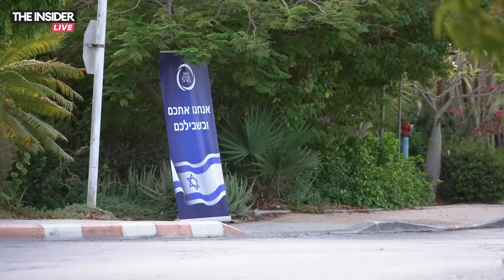Михаил Шац о гранях допустимого в юморе во время войн и потере чувства безопасности и комфорта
Большое интервью Марфы Смирновой с комиком Михаилом Шацем. Интервью было записано в кибуце Эйн-Геди.

Внутри:

00:00 Начало
00:24 Где мы снимаем это интервью? Почему именно кибуц Эйн-Геди?
02:05 «Меня шокирует, что мы стали привыкать к этим страстям, к этим ужасом, к этим смертям»
03:30 Переживший атаку ХАМАС на юге Израиля рассказывает о событиях 7 октября
05:18 «Ощущение войны никуда не ушло. Я каждый день бегаю в бомбоубежище»
11:00 Меняется ли антисемитизм с течением времени?
18:54 Вызывают ли у Михаила Шаца сочувствие россияне, живущие в граничащих с Украиной регионах?
21:00 О связях с Россией и о том, как строить диалог с россиянами, оставшимися в стране?
24:57 Информационная война проиграна Израилем?
25:15 Как изменился язык за время войны?
29:04 О новых связях, установленных после начала войны
32:00 О потере комфорта
34:08 О сочувствии к российским спортсменам
38:06 «Амбиции одного человека меняют жизни миллионов»